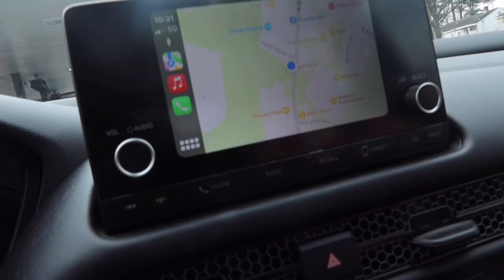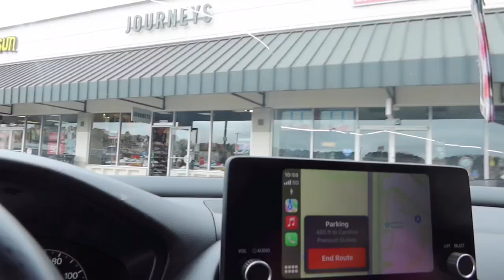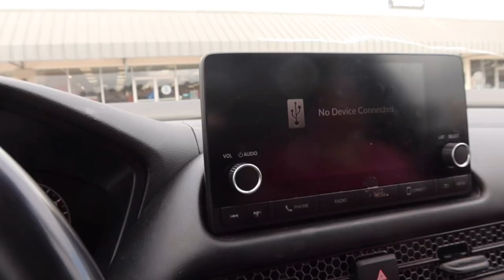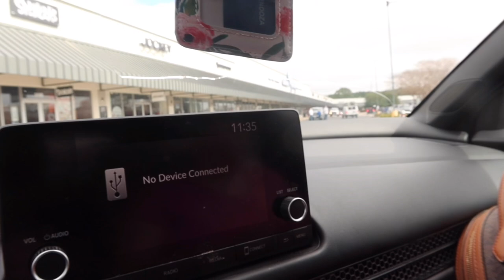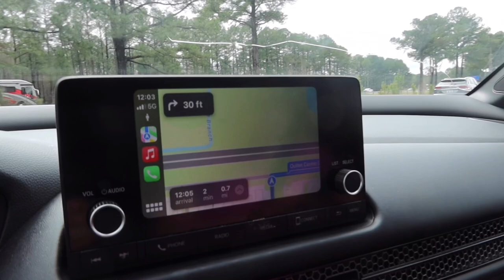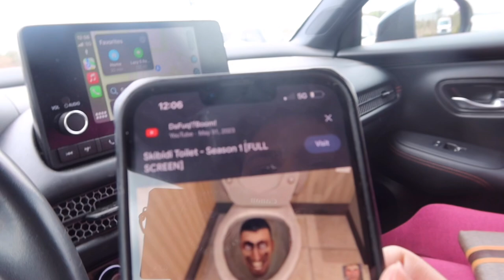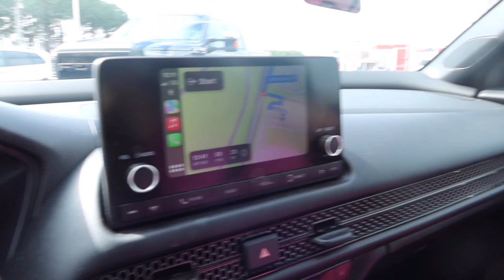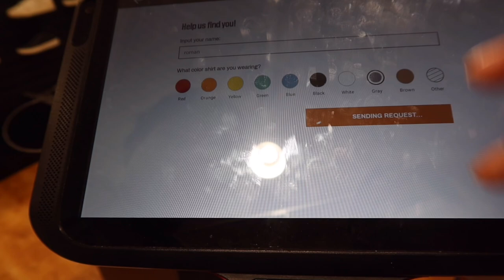Let’s go out with my mom and brothers (SHOPPING 🛍️,FOOD)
FACE WASH